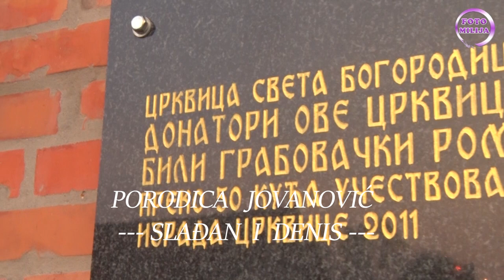BOGORODICA - 2022.GOD. - GRABOVAC - DOMACINI SLAĐAN I DENIS - DOKTOR,MIŠA ĆUBAN,BOJA VASIĆ...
BOGORODICA - 2022.GOD. - GRABOVAC - DOMACINI SLAĐAN I DENIS - DOKTOR,MIŠA ĆUBAN,BOJA VASIĆ I OSTALI
Profesionalno snimanje u FULL HD rezoluciji i fotografisanje svih veselja, izrada reklama za bendove, obrada slika i video zapisa, rad sa jednom i vise kamera, video kranom, izrada slika na licu mesta. Rad u Srbiji i inostranstvu.